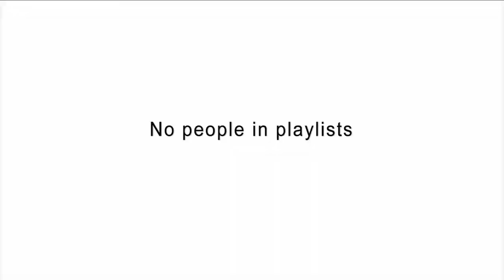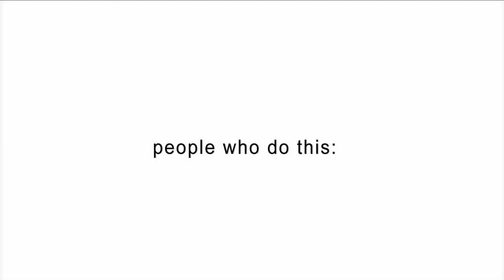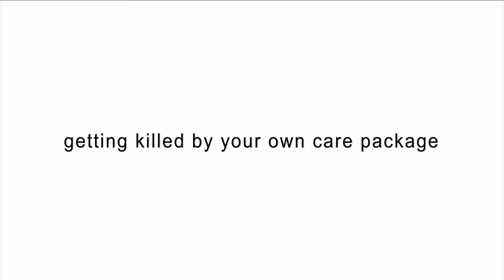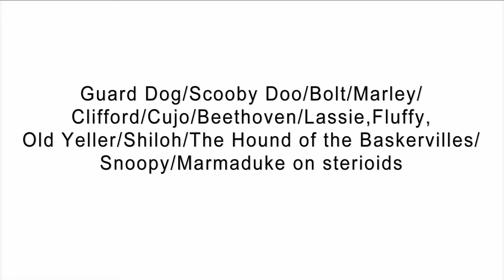A Typical Day On COD: Ghosts...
Yes, Ghosts is a peice of work, but it's infinity ward's peice of work. For once, Vonderhaar wins.

Want a partnership? Join for free with no lock in!

Add my skype!

aptoh12